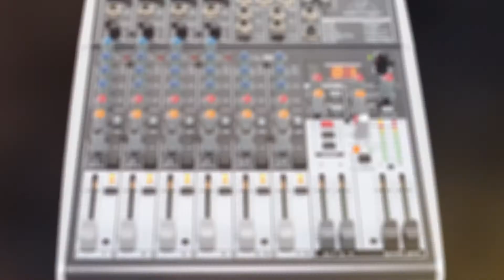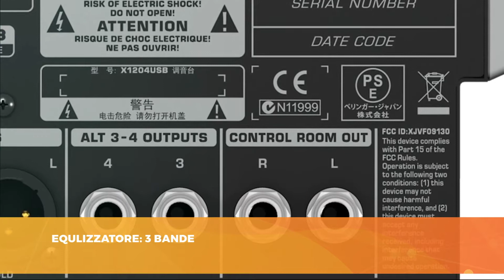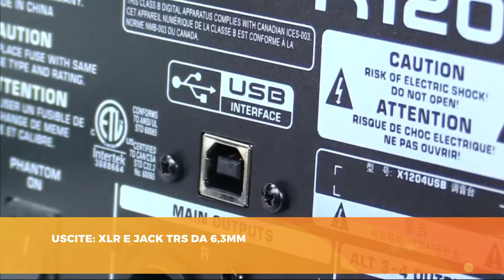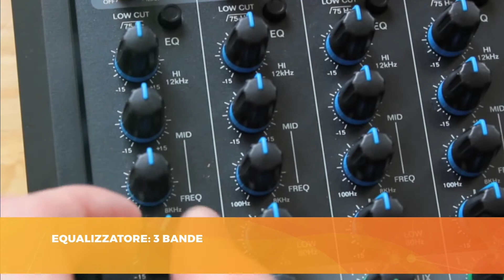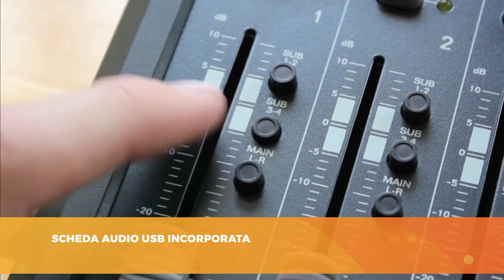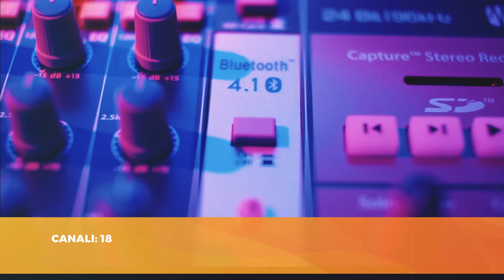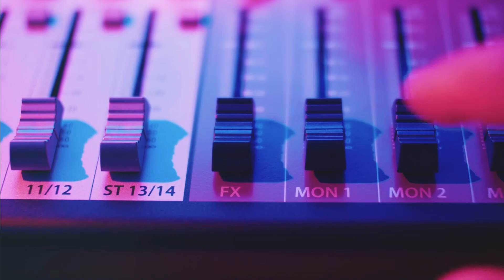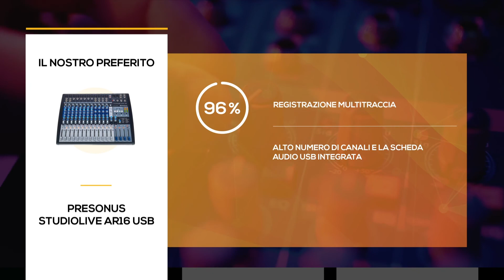🏆 TOP 3 MIGLIORI MIXER AUDIO 2021 ( CONFRONTO & OPINIONI )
00:00 Introduzione
00:54 Recensione Behringer Xenyx X1204 USB
02:54 Recensione Alto Live 1604
04:54 Recensione Presonus StudioLive AR16c
06:38 Confronto Mixer Audio
07:16 Outro

➤ Un mixer audio è il fulcro di uno studio e degli spettacoli dal vivo. I seguenti mixer audio ti permetteranno di registrare e far suonare la tua band in modo fantastico, il tutto in dimensioni abbastanza compatte, nonché facile da integrare in un home studio.

➤ I mixer audio consentono di collegare i tuoi strumenti a un sistema audio in modo da poter centralizzare e adattare tutti i suoni. Alcuni offrono funzionalità aggiuntive come effetti incorporati e registrazione multitraccia.

➤ Tuttavia, esistono così tanti mixer audio sul mercato che scegliere quello giusto può essere difficile, soprattutto se non sai cosa cercare. Fortunatamente, troverai tutte le risposte che stai cercando nel nostro video. Il nostro team di esperti ha testato diverse dozzine di mixer audio per creare questa TOP 3 per te:
• il miglior mixer audio analogico tra i più economici,
• il mixer audio con miglior rapporto qualità-prezzo
• il nostro mixer audio preferito.